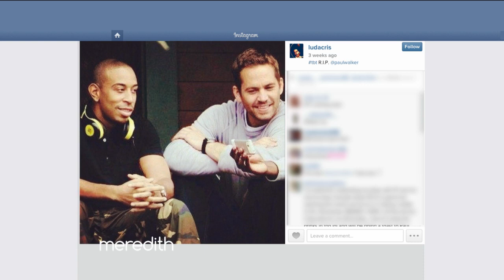Ludacris Recalls Last Memory of Paul Walker | The Meredith Vieira Show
Ludacris shares an intimate story about his last conversation with Paul Walker.